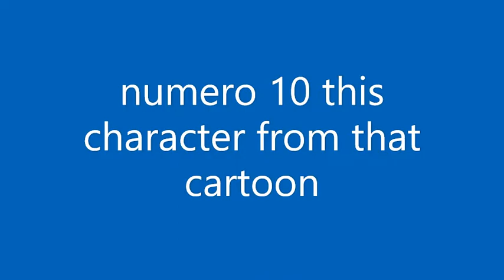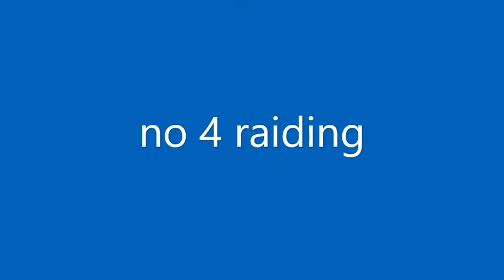top 10 cutest anime girls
revengeance status